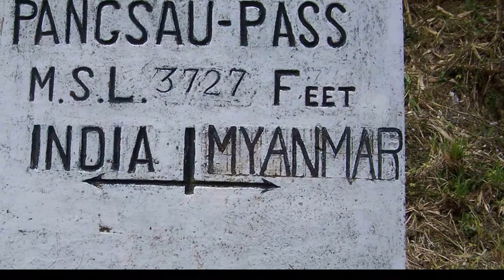Tourist Destinations At arunachal pradesh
Check out the places to visit at arunachal Pradesh